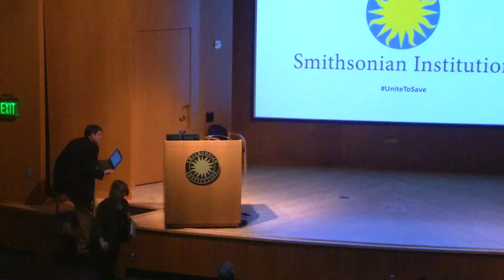Uniting to Save World Cultures Closing Remarks by Brian Daniels & Corine Wegener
Uniting to Save World Cultures: Investigating the Attributes of Successful Emergency Cultural Heritage Protection Interventions
Washington, D.C.